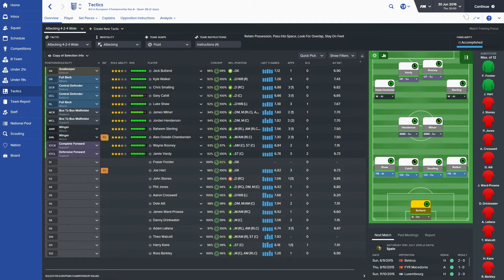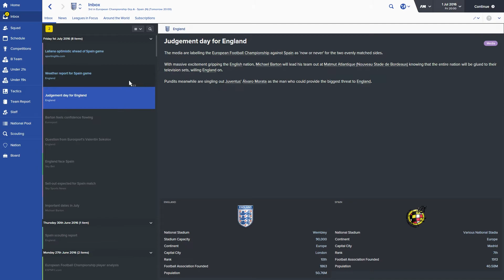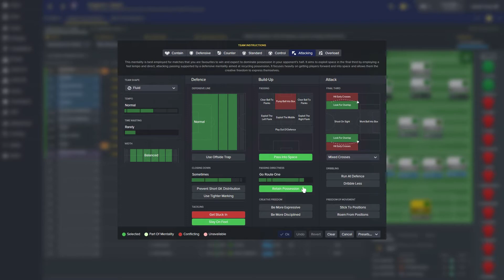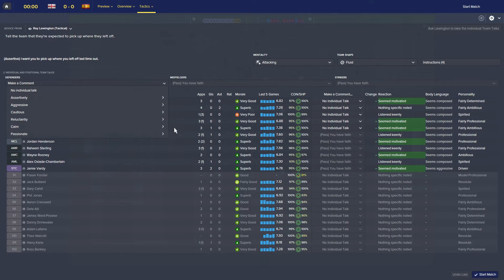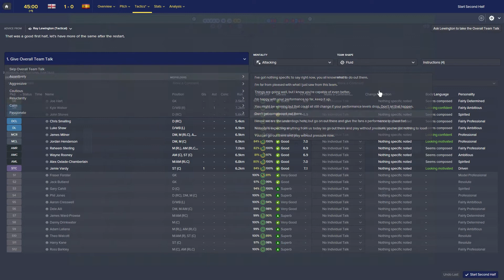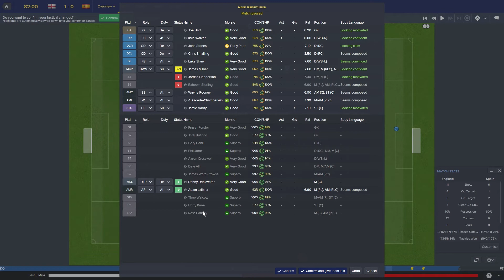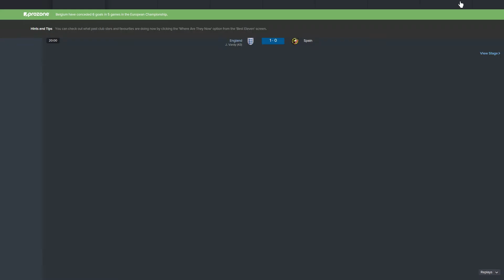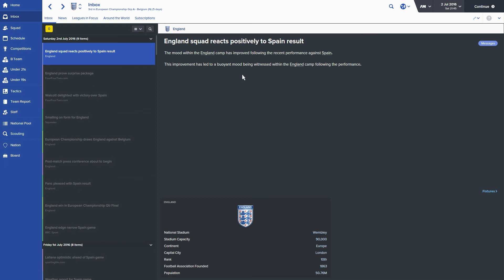SPAIN IN THE QUARTER FINALS?! | ENGLAND EUROS CHALLENGE [#5] | Football Manager 2016